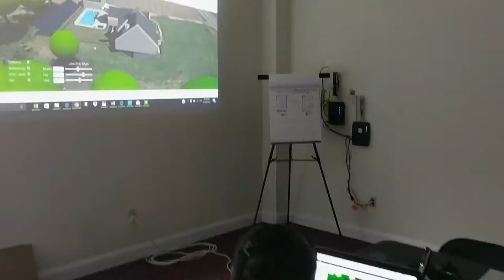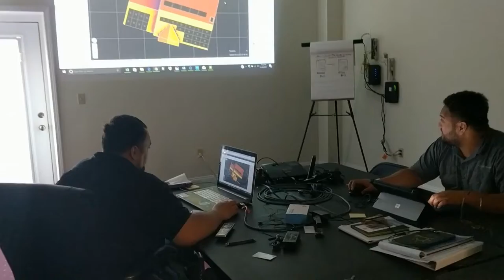Poly Energy - Company Intro Video